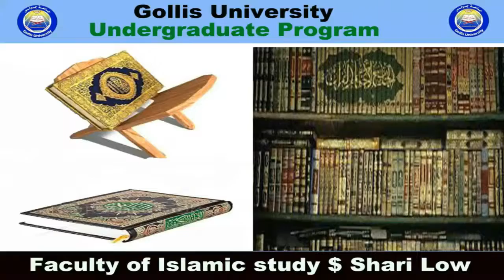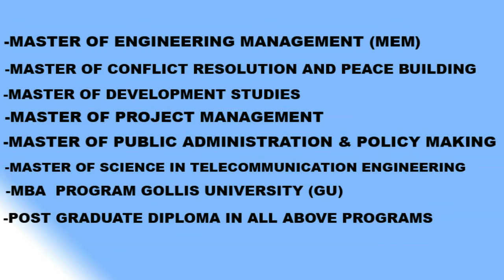Gollis university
XAYAYSIISKA JAAMACAD GOLLIS  2015.mp4